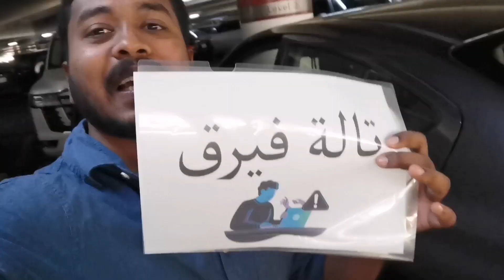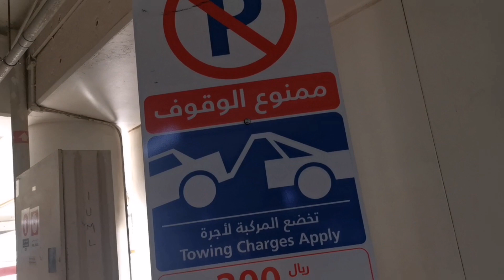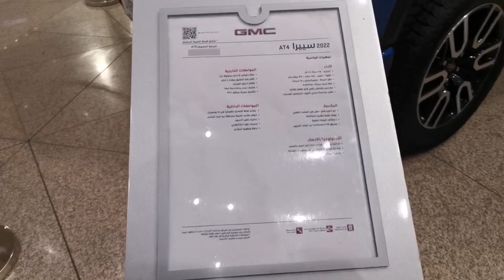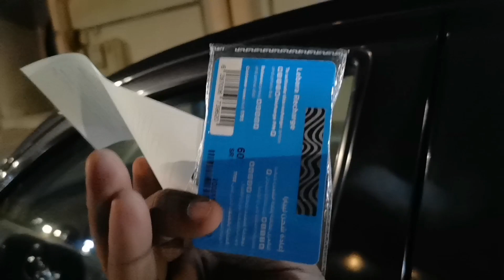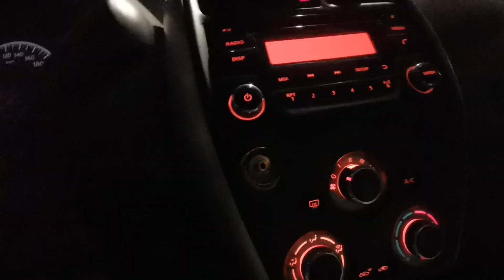Daily Vlog 13/ പ്രവാസിയുടെ ക്രിസ്തുമസ് രാത്രി /24/12/2022